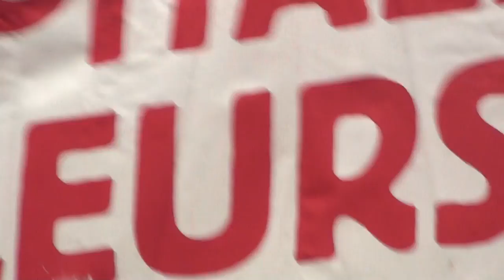Meeting “Contre la terrorisme, la guerre et le racisme”